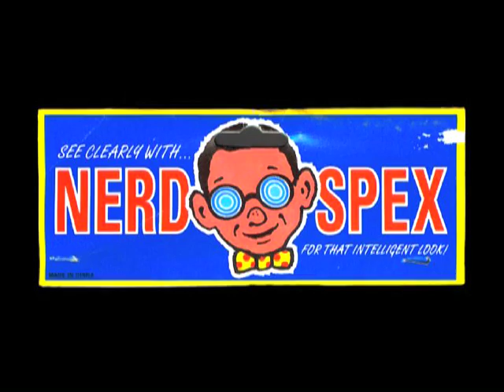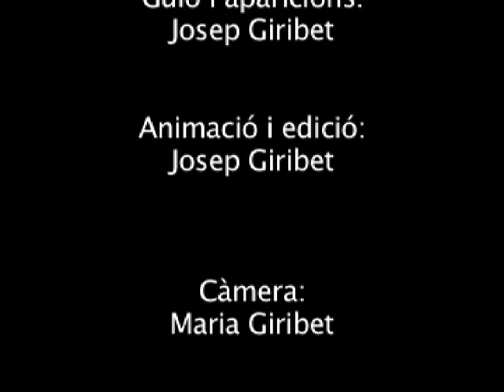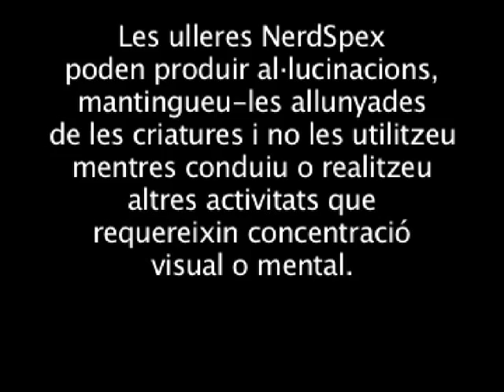Les ulleres màgiques (2003)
Un dia qualsevol del any 2003 passejant per la plaça major de Tàrrega, vaig veure en un aparador unes 'ulleres màgiques' que em van permetre veure, per un temps, les coses d'un altra manera. Aquesta és al història.